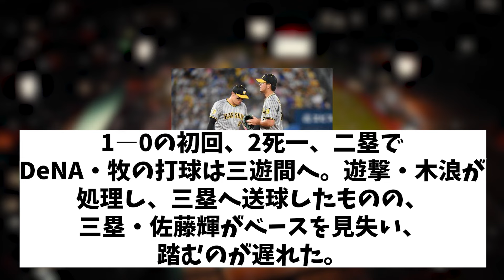阪神・佐藤輝明 ベース踏めずwwwww【野球情報】【2ch 5ch】【なんJ なんG反応】【野球スレ】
5chコンテンツ使用許諾済
【引用元】
h ttps://5ch.net/